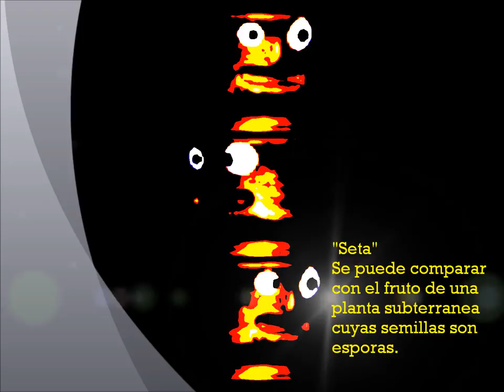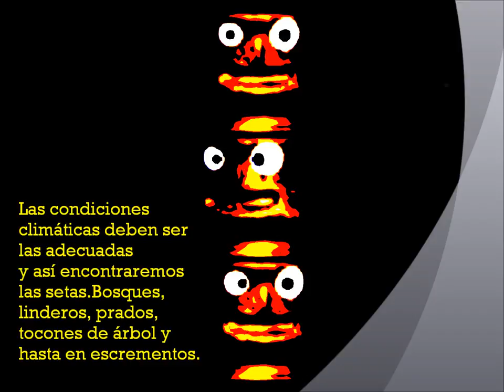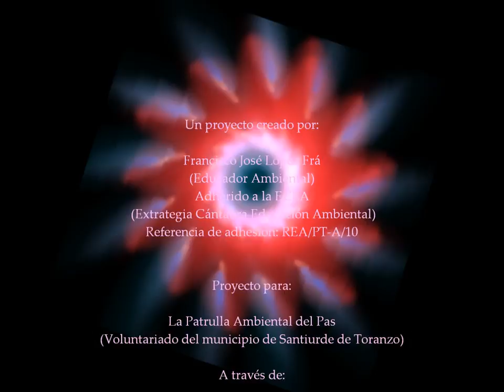HUELLAS MICOLÓGICAS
catalogo de setas para niños